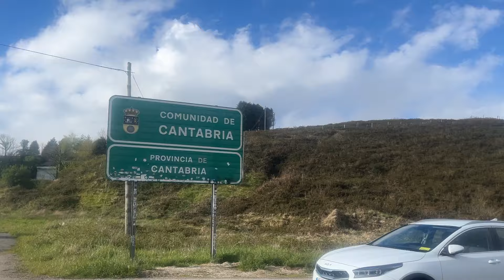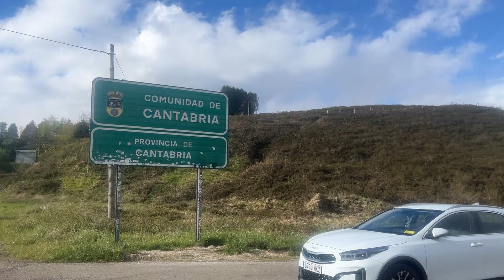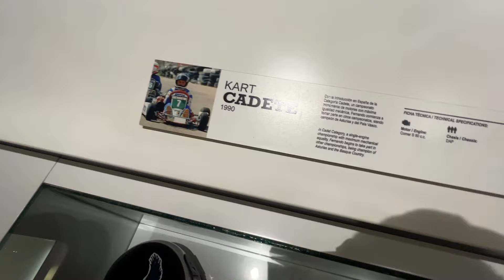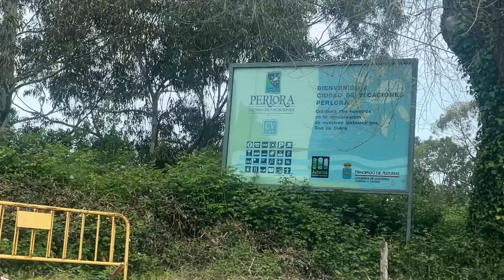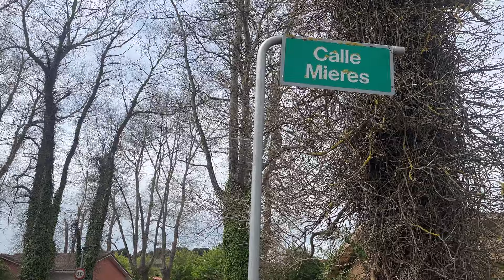Nos Vamos al Norte: ¡Perlora la Ciudad de Vacaciones Abandonada!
En este video, te llevamos a un recorrido por Perlora, la antigua ciudad de vacaciones que, aunque parecía olvidada, está experimentando una sorprendente transformación. Acompáñanos mientras exploramos sus paisajes y rincones
No olvides que si te ha gustado este video y quieres apoyarme puedes darle a Like y a la campanita para subscribirte ;)